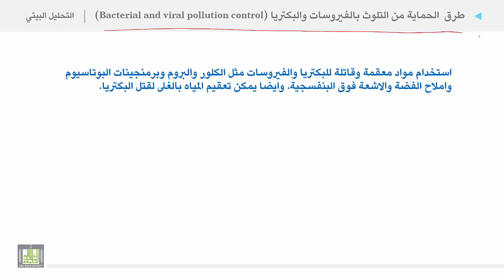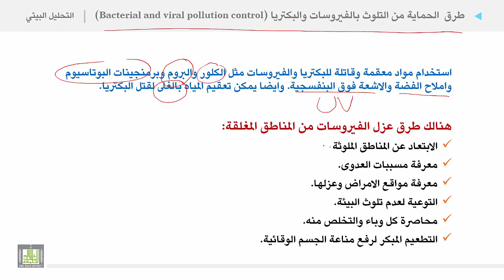التحليل البيئي 2 | الوحدة 4 | طرق الحماية من التلوث بالفيروسات والبكتريا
طرق  الحماية من التلوث بالفيروسات والبكتريا
1. استخدام المواد المعقمة
2. عزل القيروسات